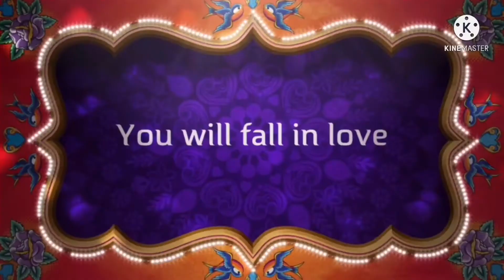Tvokids Chama Como Official Trailer (Tvokids+ US Verison)